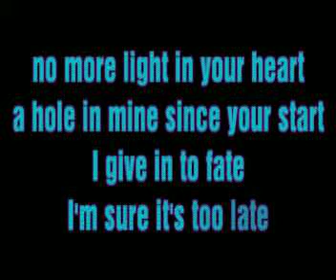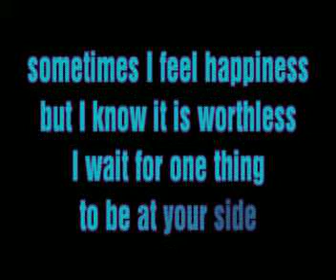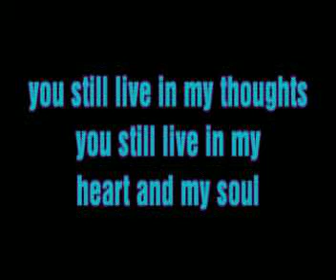AT YOUR SIDE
Composition of O.D.L.
For whoever has lost a beloved one.